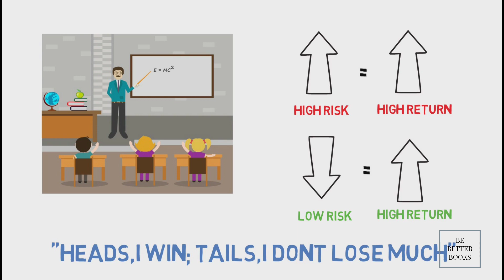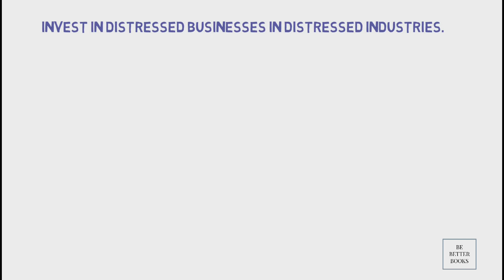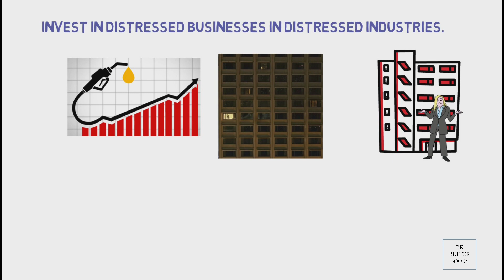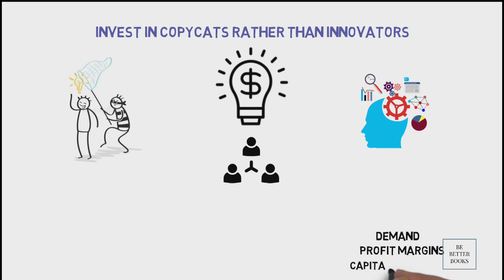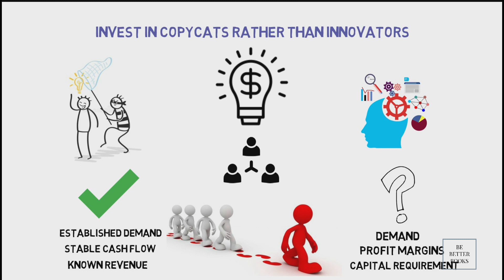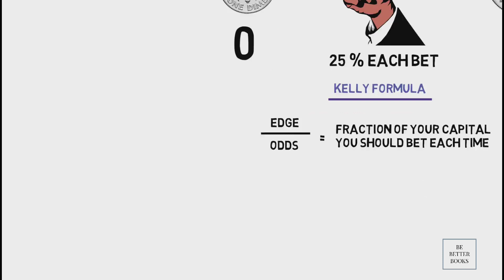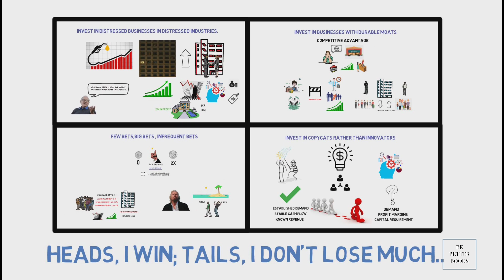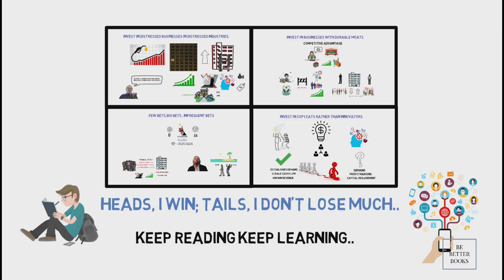DHANDHO INVESTOR | Book Summary | Gujrati business secret | Monish Pabrai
THE DHANDHO INVESTOR lays out the powerful framework of value investing. Written with the intelligent individual investor in mind, this comprehensive guide distills the Dhandho capital allocation framework of the business savvy Patels from India and presents how they can be applied successfully to the stock market. The Dhandho method expands on the groundbreaking principles of value investing expounded by Benjamin Graham, Warren Buffett, and Charlie Munger. Readers will be introduced to important value investing concepts such as "Heads, I win! Tails, I don't lose that much!," "Few Bets, Big Bets, Infrequent Bets," Abhimanyu's dilemma, and a detailed treatise on using the Kelly Formula to invest in undervalued stocks. Using a light, entertaining style, Pabrai lays out the Dhandho framework in an easy-to-use format. Any investor who adopts the framework is bound to improve on results and soundly beat the markets and most professionals.
Hello Viewers, I hope you all are doing well and Welcome to our Reader's Community.
Here on this channel Our Aim is to spread knowledge, Motivation and Inspirational through world's best books in form of animated Videos.
Since you are on our YouTube page I hope you must have received some valuable knowledge and I urge you to subscribe this channel and join our community for your as well as our growth.